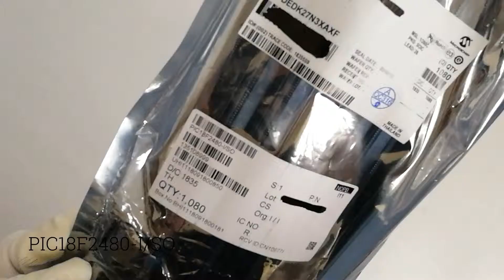PIC18F2480-I/SO | IC MCU 8BIT 16KB FLASH 28SOIC | SUV System Ltd.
PIC18F2480-I/SO Microchip 1000pcs 2018+ 2.56usd | Embedded
Applications: Power Management, Industrial

SUV System Ltd. is a professional supplier of electronic components in Shenzhen China with more than 10 years on worldwide market.

All products of the company come from the original special channel. We supply competitive price with original parts. Help partner save leading time and cut costs.

Main brands: Altera, Xilinx, Microchip, ST, Micron, IR, Infineon, Diodes,Vishay, Murata, ROHM, Sanyo, Panasonic, ETC.

Are you still worried about electronic components quality?
Now we provide free samples to you!
You can make order after these samples pass detection.

Promise:
1. Competitive price: good than digikey and mouser
2. Short lead time: most are stock